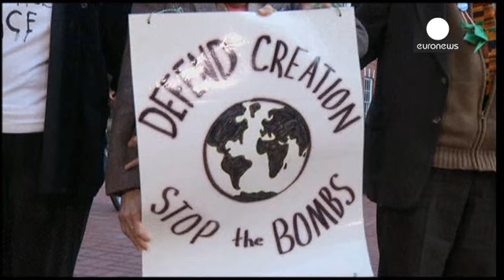Une religieuse pacifiste américaine derrière les barreaux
Une nonne américaine de 84 ans a été condamnée hier, mercredi 19 février, à 35 mois de prison ferme. Sœur Megan Rice avait réussi à pénétrer dans une centrale nucléaire du Tennessee, censée être l'une des mieux surveillées des États-Unis. Elle est déjà incarcérée depuis son arrestation, l'année dernière.